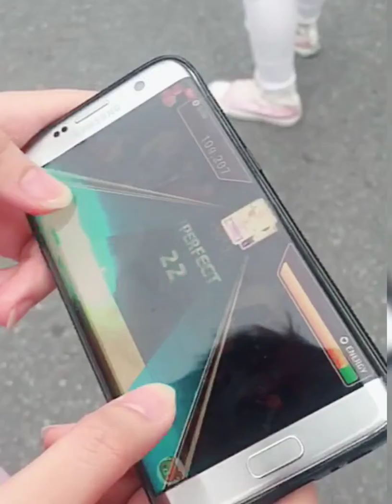[Superstar PLEDIS Dance challenge] Home - SEVENTEEN Dance Cover by Jung Chan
2 stars in game plus 1 self-reward star for effort = i still got 3 stars ^^